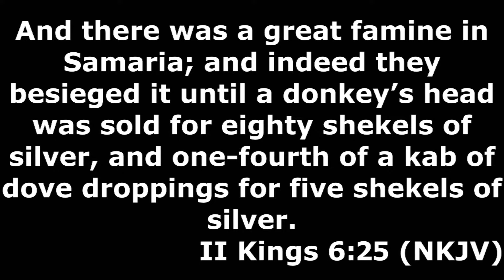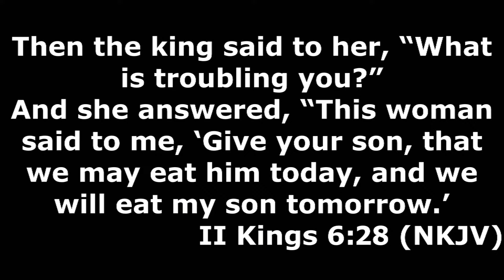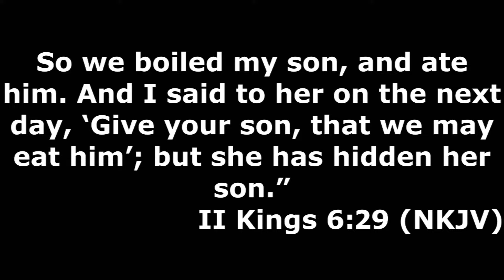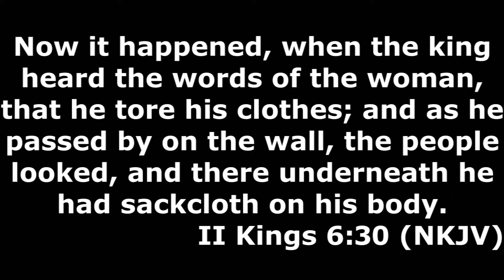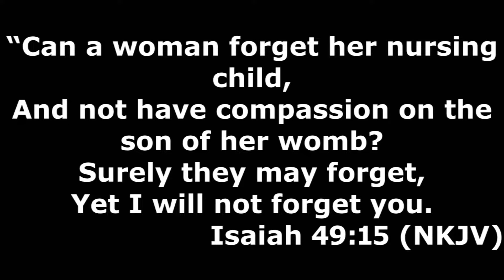Go, And Let Them Know | Pastor Nana Tieku | ANFGC Cambridge